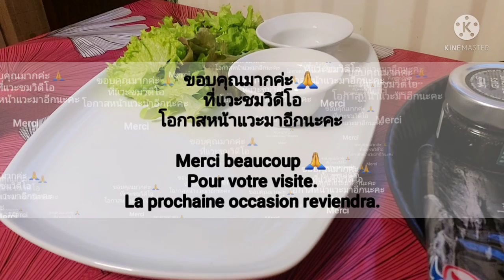สลัดแซลมอน Salade de saumon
เหมือนง่ายๆ แต่ก็ทำนานอยู่เหน้าะจ้า

Summer Plans  0:01
Got To Know - Jordan Padilla  1:23

Bonne journée.